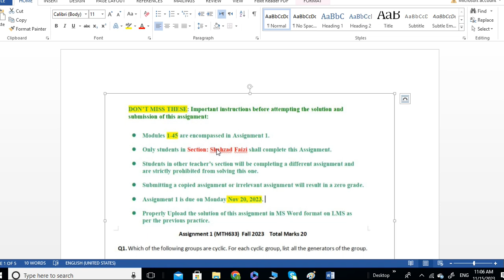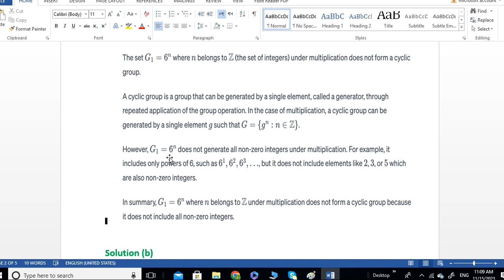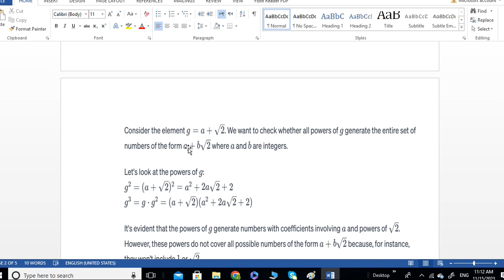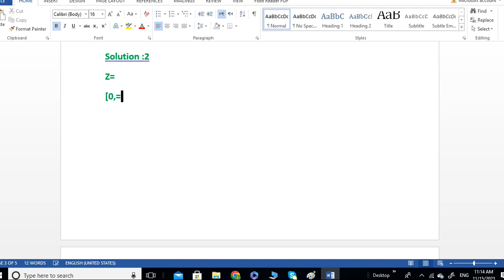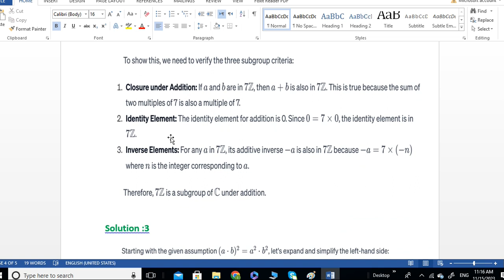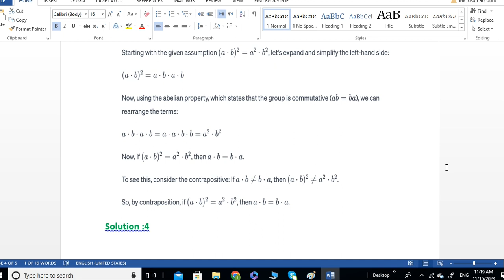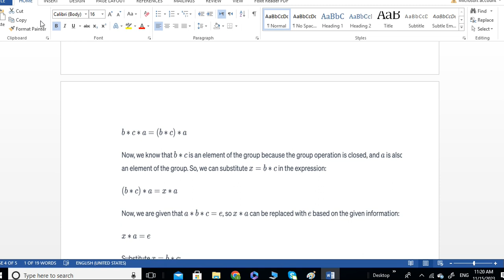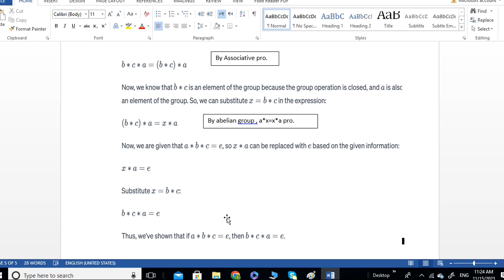mth 633 assignment 1 solution fall 2023|mth633 assignment 1 solution fall 2023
mth 633 assignment 1 solution fall 2023|mth633 assignment 1 solution fall 2023|mth 633 assignment 1|mth 633 assignment 1 solution fall 2023 by shezad faizi|shezad faizi